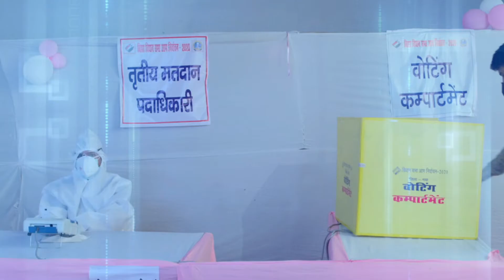# 9 ~ An update on National SVEEP Nodal Officer's Conference held on 24th June, 2021.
Keep yourself updated with latest Election Update by just clicking on 'Election Update' section Only on Web Radio Hello Voters' ~ Every Vote Matters!